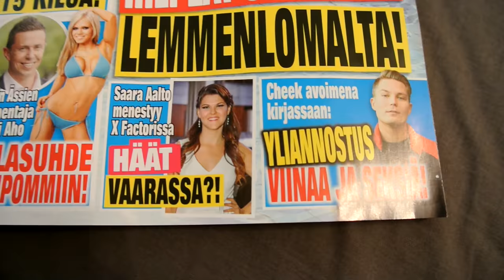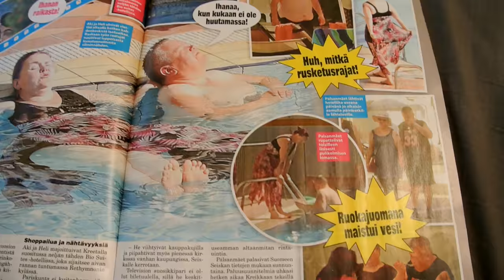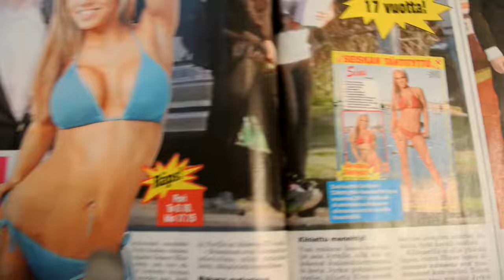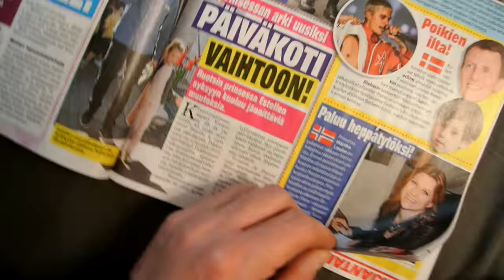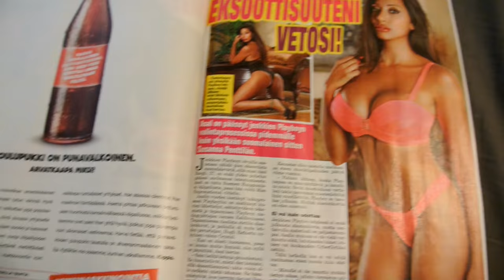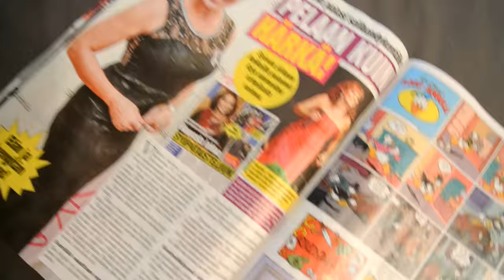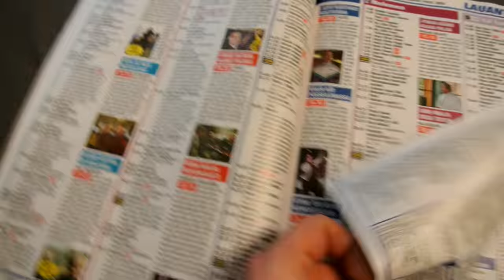Niko Saarinen perkaa Seiskan – OSA 1: Mitä V***UA Huutokauppakeisari tekee kannessa?!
Koko Suomen suosikki reality-tähti Niko Saarinen ottaa tänään Seiskan YouTube-kanavan haltuunsa.

Luvassa on räiskyvää sisältöä ja värikästä vääntöä, kun Niko ruotii tästä lähtien torstaisin tuoreen Seiskan kuumimmat käänteet.

Ensimmäisessä osassa Niko kysyykin: MITÄ V***UA Aki Palsanmäki tekee Seiskan kannessa?